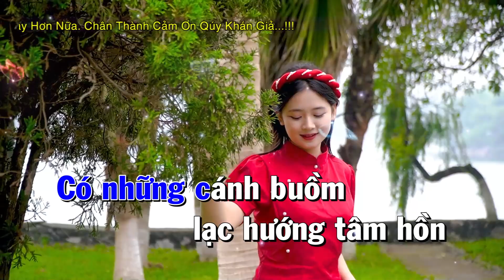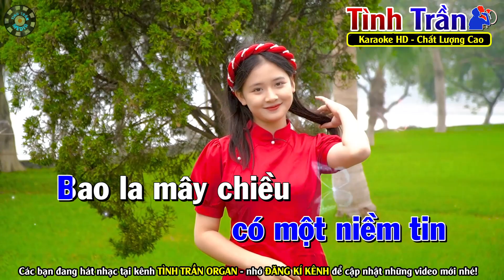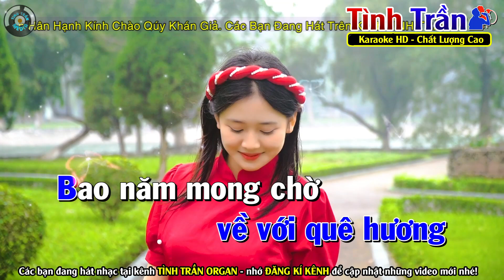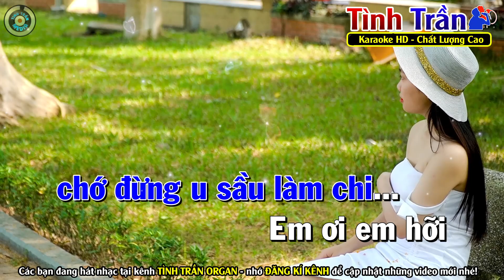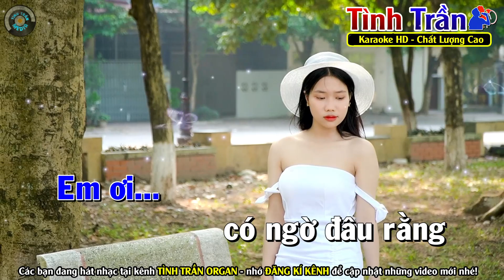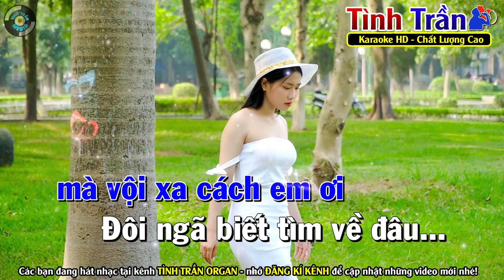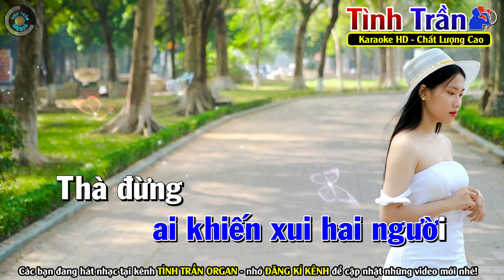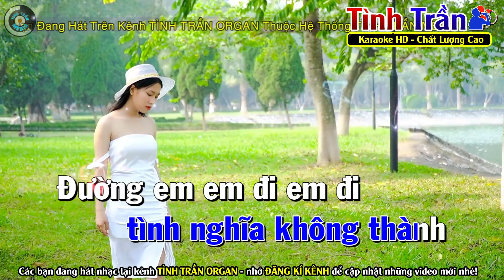CÁNH BUỒM CHUYỂN BẾN Karaoke Nhạc Sống Tone Nam ( BEAT CHUẨN ) - Tình Trần Organ